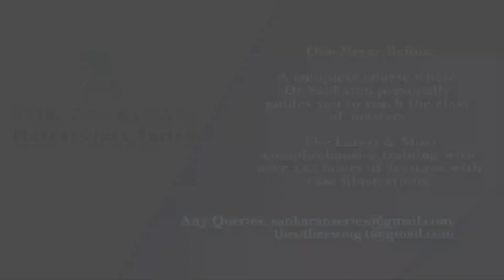The Sankaran Master Class- Differentiate between Animal remedies and Solanaceae Family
This video is a gist of The Sankaran Masterclass. Dr. Sankaran has given the difference between the Animal remedies and the Solanaceae family. In the Solanaceae family, although you have the feeling of being pursued and you want to kill somebody etc, the primary focus is not the comparison of strength, or one versus the other. The Sankaran Masterclass aims at teaching these subtle differences through theory and cases and takes you to be in the class of Masters.

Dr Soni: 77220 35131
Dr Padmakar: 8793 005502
Dr Kirtiraj: 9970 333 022
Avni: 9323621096